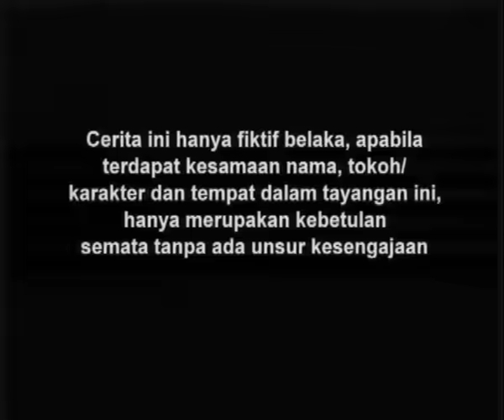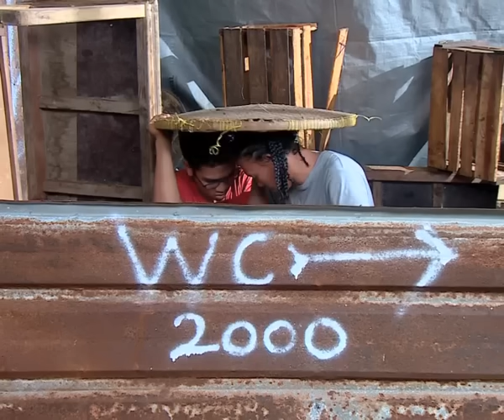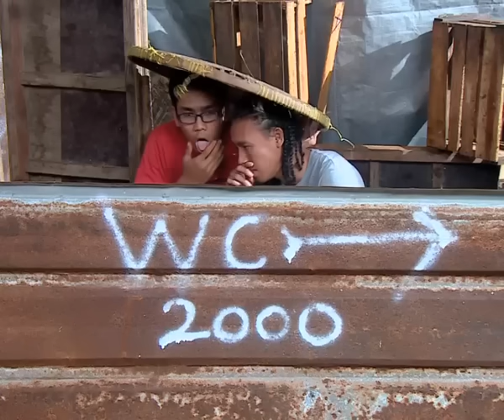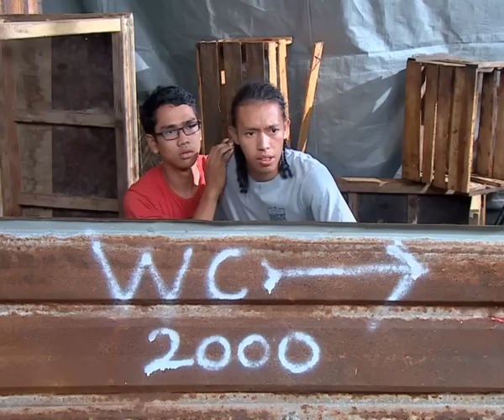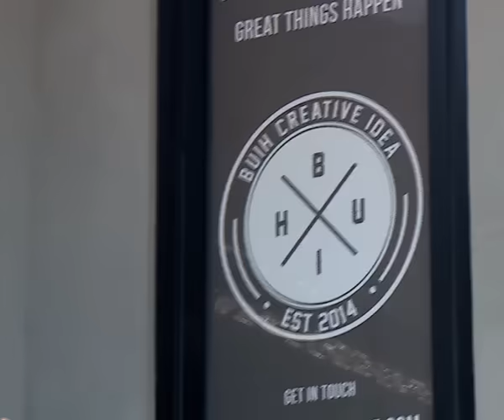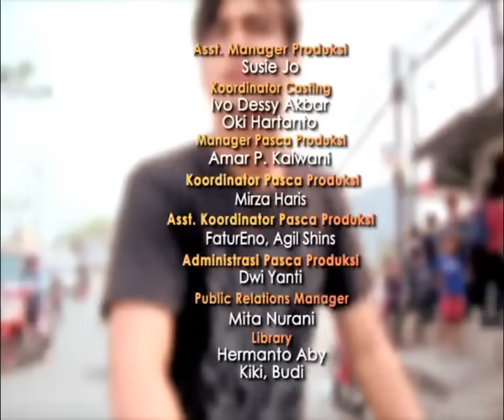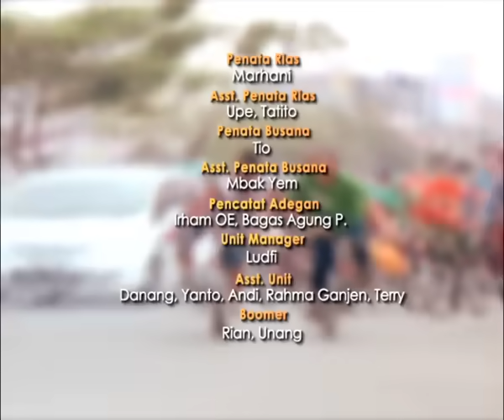Go BMX Season 01 - Episode 59